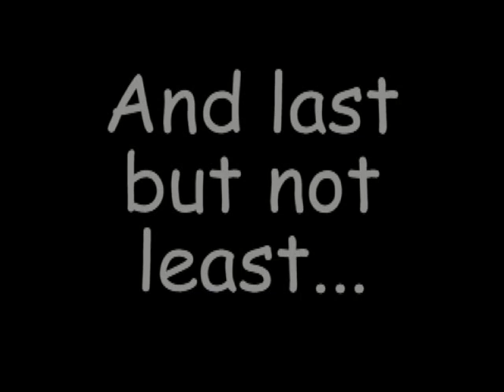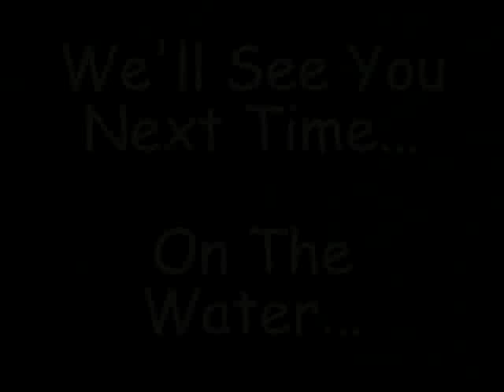Roughfish Fishing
A tribute to 3 fun species to fish!